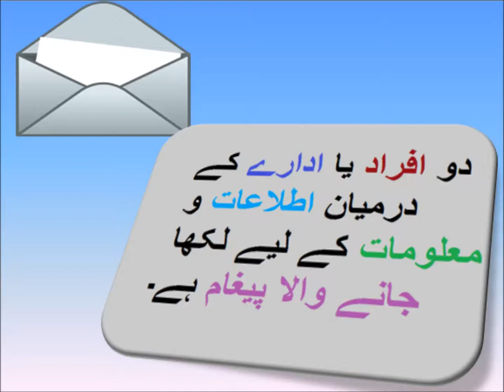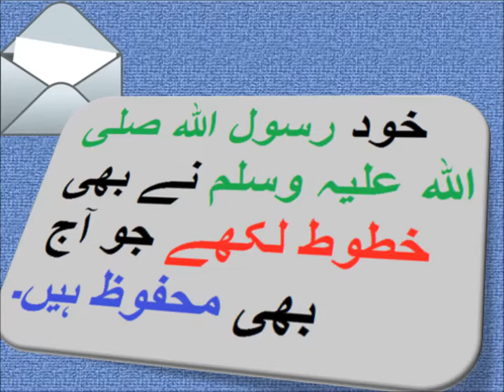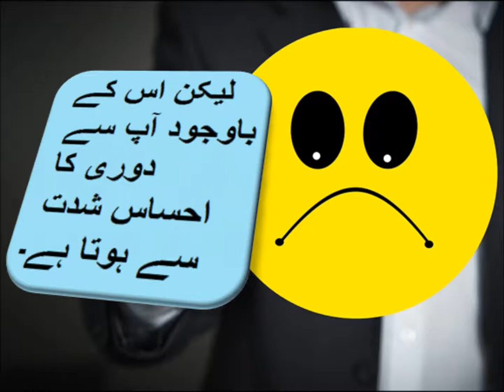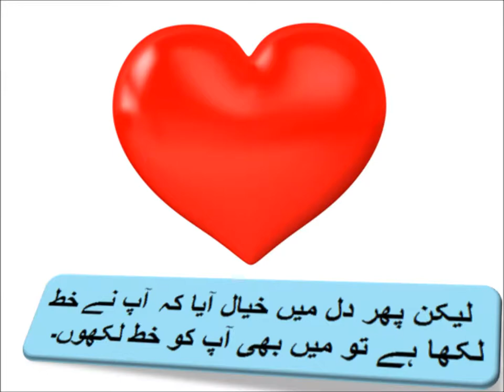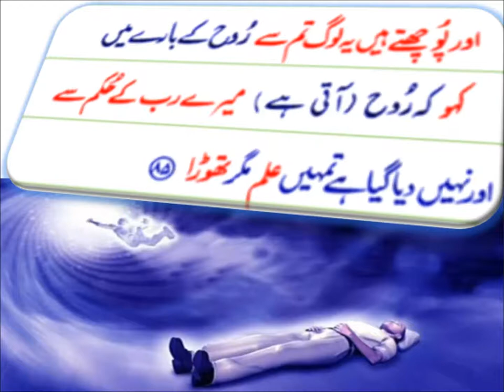Urdu Kahani/اردو کہانی بھایؑ کے نام خط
5th class Urdu sabaq 10.1, Urdu Story,  بھایؑ کے نام خط